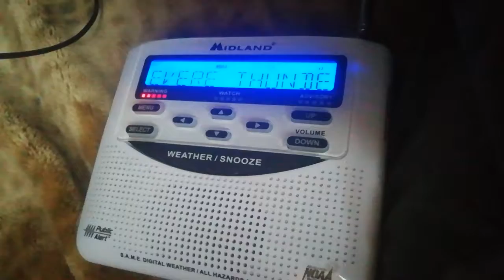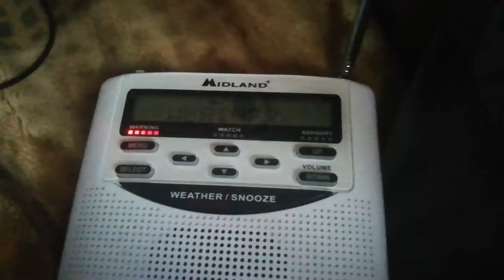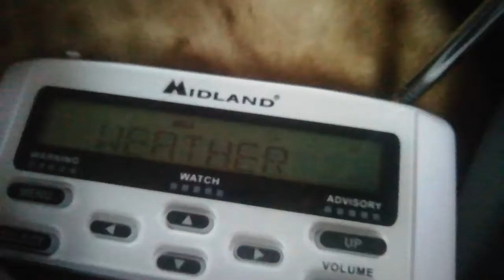(EAS #68) Severe Thunderstorm Warning 7/31/19